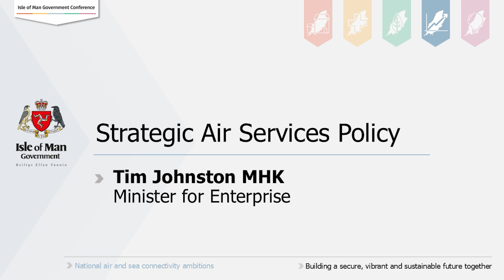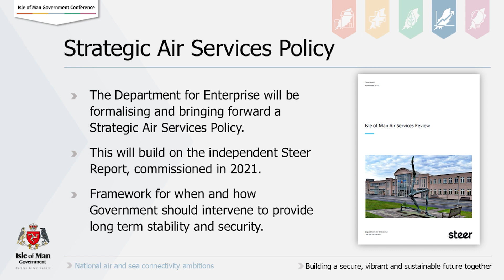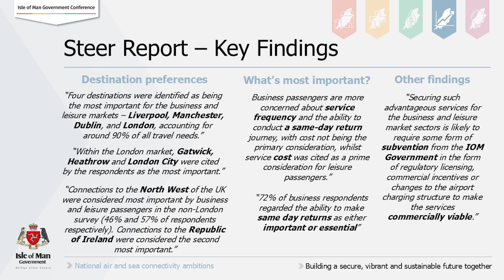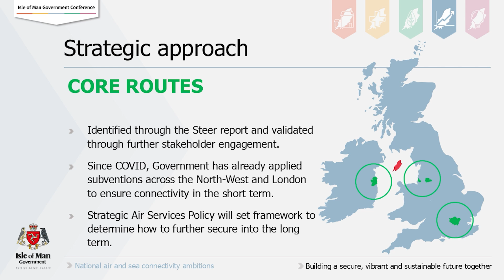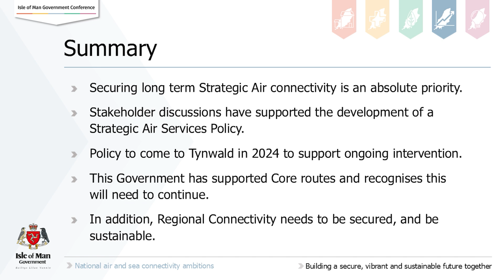IOM Government Conference 2024 - Air Services Policy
Enterprise Minister Tim Johnston MHK presents the second part of this session that outlines plans to improve the Island’s transportation links, vital for economic and social development.